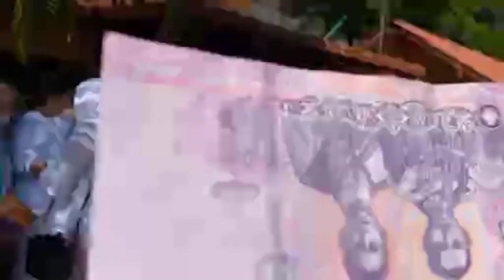เช้านี้ที่พระธุดงค์ วัดห้วยไผ่ ต.แคมป์สน อ.เขาค้อ จ.เพชรบูรณ์ ๑๔ มกราคม ๒๕๖๖